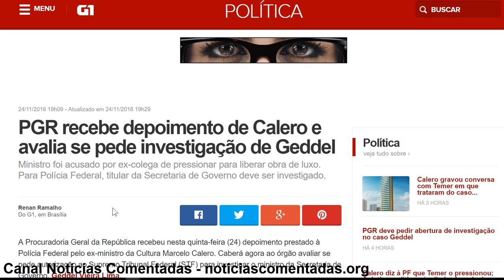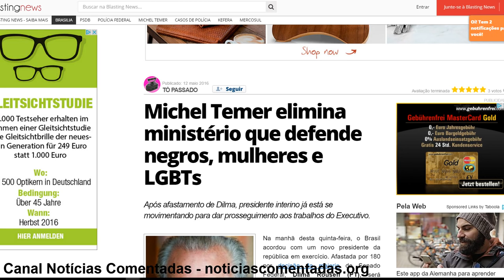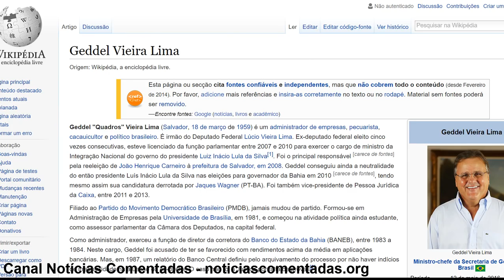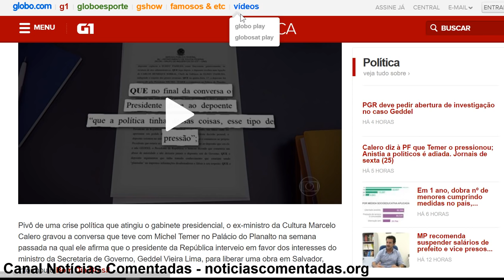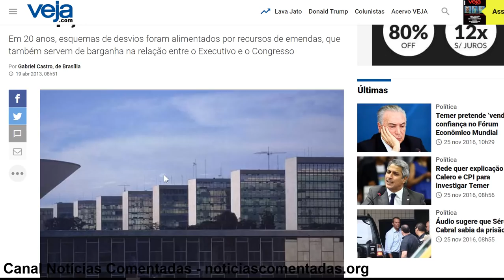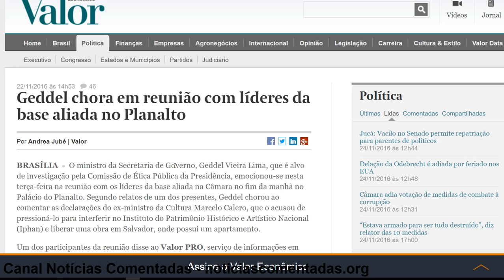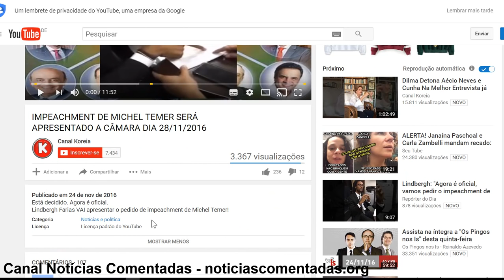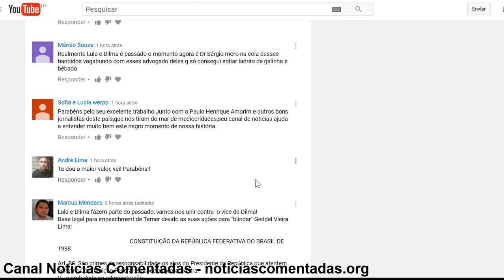MARCELO CALERO PODE DERRUBAR GOVERNO TEMER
O depoimento do ex Ministro da Cultura MArcelo Calero causou ainda mais estragos e pode derrubar o Governo Michel Temer. Calero informa que sofreu pressão não somente do Ministro Geddel mas sim de Temer de de sua equipe para resolver um problema pessoal do Ministro Geddel.

Faça o senso crítico chegar a todos os brasileiros.

Links:
PGR recebe depoimento de Calero e avalia se pede investigação de Geddel

Calero gravou conversa com Temer em que trataram do caso Geddel

Veja a íntegra do depoimento do ex-ministro Marcelo Calero à PF

Governo Temer é feito por 'homens velhos, ricos e brancos', diz Dilma

Ministério da Cultura e outras pastas são extintas em reforma ministerial de Temer

Michel Temer elimina ministério que defende negros, mulheres e LGBTs

Líder do governo na Câmara anuncia manifesto em apoio a Geddel

Ministério de Geddel anuncia envio de R$ 440 mil a parlamentares para emendas individuais

Por que as emendas parlamentares estão no centro de escândalos de corrupção

Calero diz à Polícia Federal que Temer o pressionou no caso Geddel

Geddel chora em reunião com líderes da base aliada no Planalto

Geddel diz estar confortável em seu cargo: ‘A vida segue’

Presidente reitera que sempre endossou pareceres técnicos em obras e ações federais

Calero acusa Temer de "enquadro" a favor de Geddel; governo nega